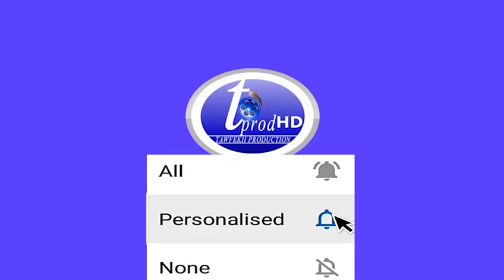ARCHIVE SERIGNE AKASSA SAMB